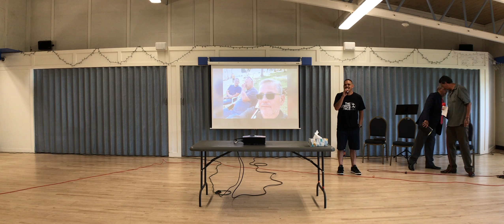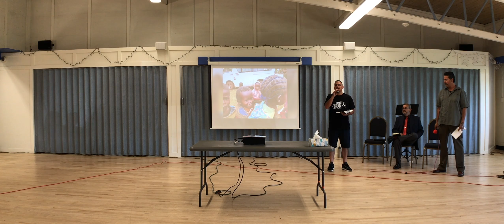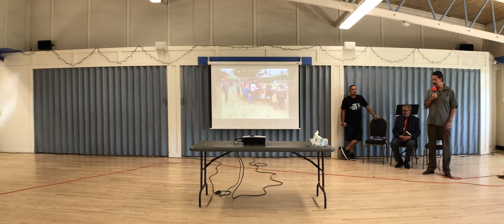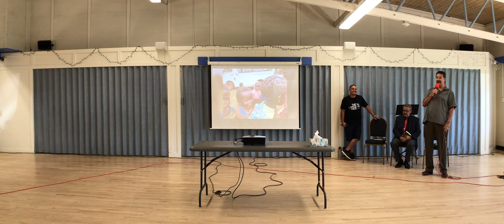August 18, 2019 - Pastor Gabe and Minister Valentine AFRICA